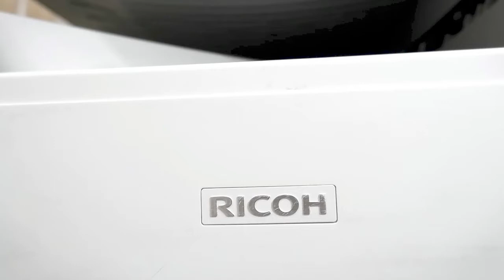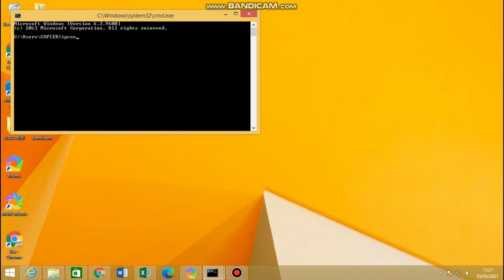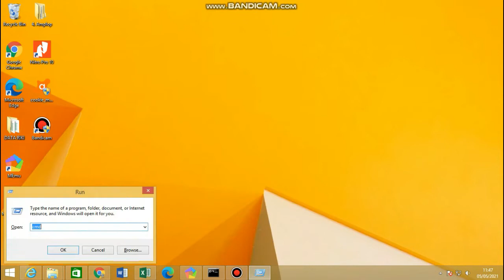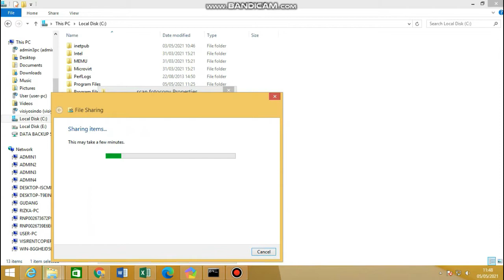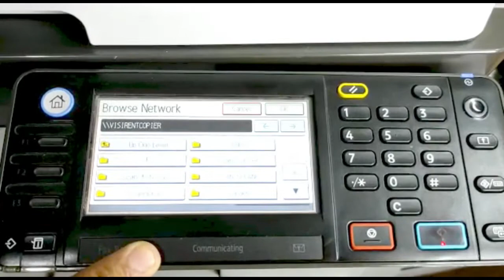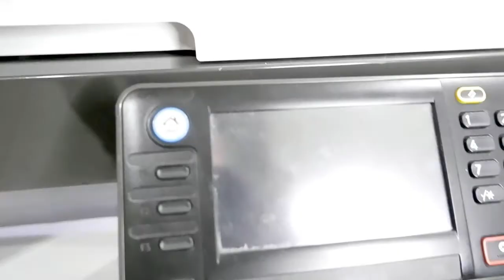CARA MENGHUBUNGKAN MESIN FOTOCOPY RICOH 2501 KE PC VIA WIFI !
Halo sahabat Copier,,
Video diatas menjelaskan tentang cara menghubungkan Mesin fotocopy Merk Ricoh Type 2501sp ke PC/Laptop Via Wifi. Bagaimana cara menghubungkannya ??